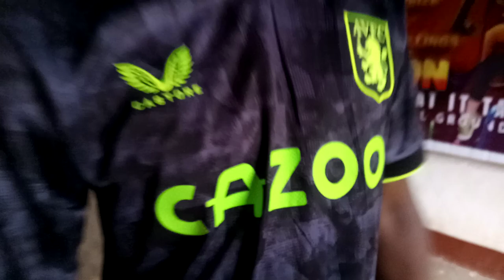st catherine secondary school bujjuko hsb hiskoolblazingsteps kizyartsofficial fuegoletr 116